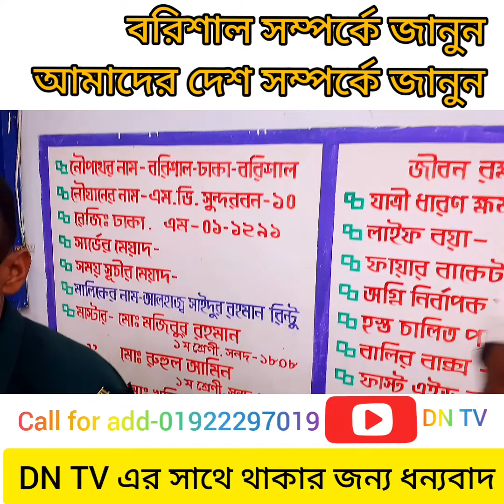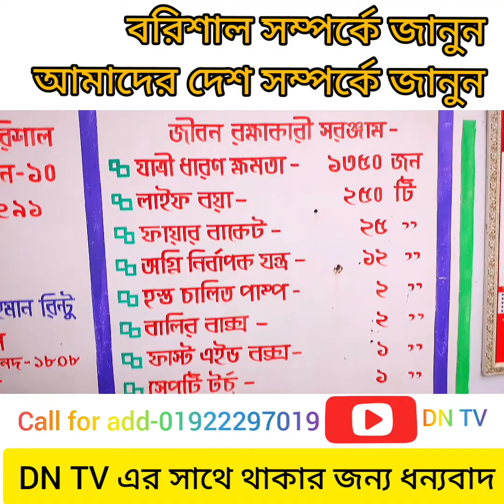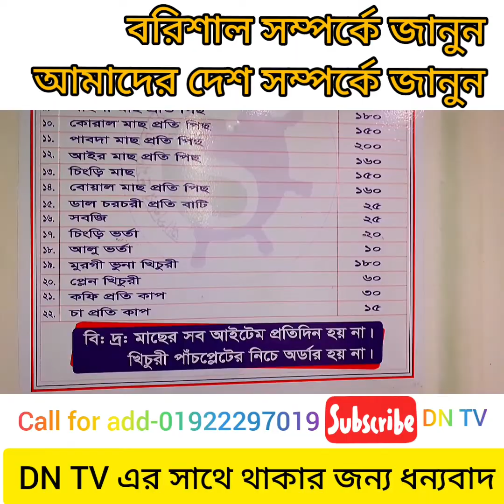N2 Launch|লঞ্চ|বাংলাদেশের সব থেকে বড় লঞ্চ|সুন্দরবন ১০ লঞ্চ|Symphony of the sea|exclusive launch view